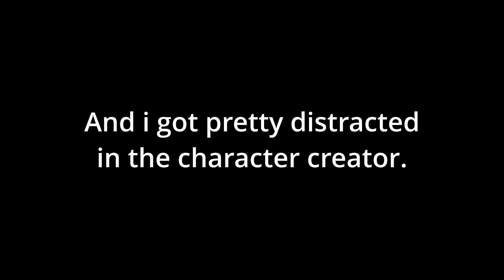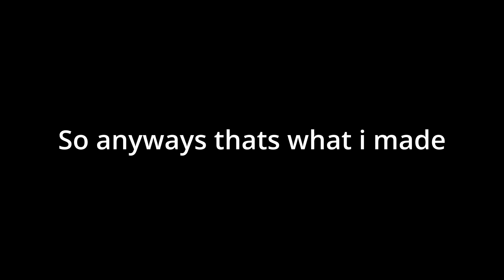Elden Rings quality Gameplay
im not sure if i will record a playthrough of this game, but damn is it pretty